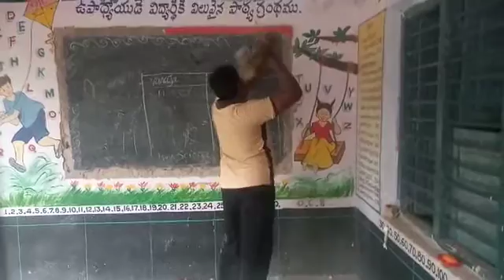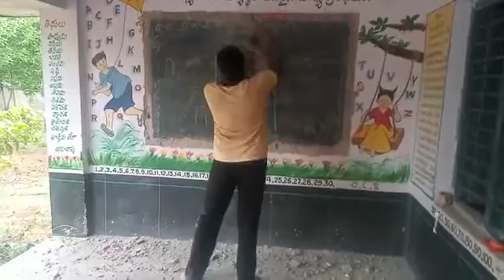Swarna venkataramanaiah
Mpps pedavarimadugu